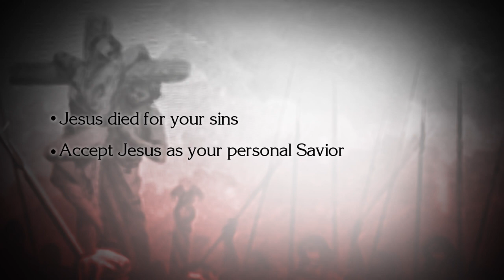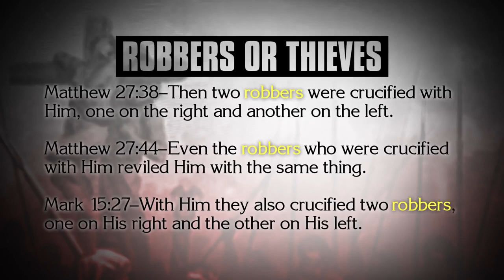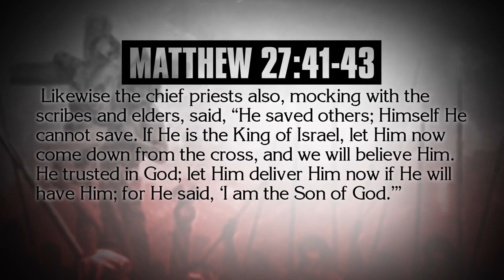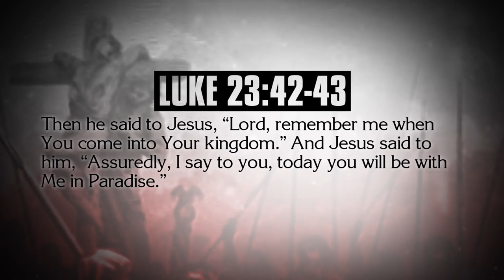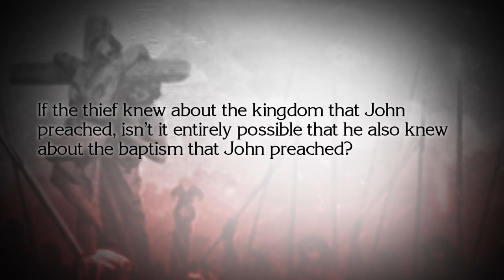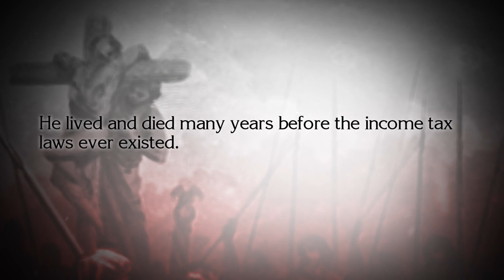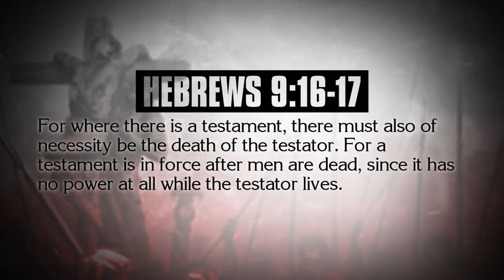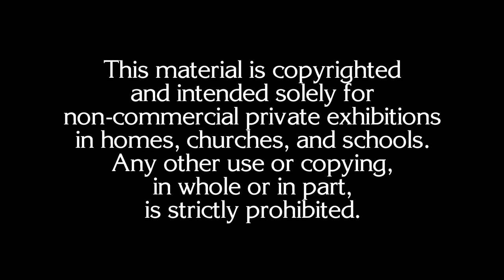The Thief on the Cross - Tên Trộm Cướp Trên Thập Tự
Lẽ thật về tên trộm cướp trên thập tự. Đa sồ đều có nhiều nhận định về sự cứu rỗi của tên trộm cướp để áp dụng cho sự cứu cá nhân. Liệu chúng ta có thể được cứu như tên trộm này chăng? Hãy cùng tìm hiểu nhé!